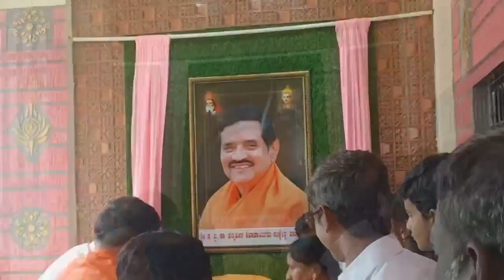ಶ್ರೀ ಮಹಾದೇವ ಬಿರಾದಾರ ಕಮಲ್ ನಗರ ಅವರ ನಿವಾಸದಲ್ಲಿ ಹಾರಕೂಡ ಶ್ರೀಗಳ 562ನೇ ತುಲಾಭಾರ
ಬೀದರ ಜಿಲ್ಲೆಯ ಕಮಲ್ನಗರ್ ಪಟ್ಟಣದ ಶ್ರೀ ಮಹಾದೇವ ಬಿರಾದರ ಅವರ ಗೃಹಪ್ರವೇಶದ ನಿಮಿತ್ಯ ಹಾರಕೂಡದ ಪರಮಪೂಜ್ಯ ಶ್ರೀ ಷ. ಬ್ರ ಡಾ. ಚನ್ನವೀರ ಶಿವಾಚಾರ್ಯ ಅವರ ಇಷ್ಟಲಿಂಗ ಮಹಾಪೂಜೆ ಹಾಗೂ ತುಲಾಭಾರ ಕಾರ್ಯಕ್ರಮ ಜರುಗಿತು.
ಶ್ರೀಮತಿ ಸಂಜೀವಿನಿ ಶ್ರೀ ಮಹಾದೇವ ಬಿರಾದರ ದಂಪತಿಗಳು ಮಹಾಪೂಜೆಯಲ್ಲಿ ಭಾಗವಹಿಸಿ ಹಾರಕೂಡ ಪೂಜ್ಯರ ದರ್ಶನ ಆಶೀರ್ವಾದ ಪಡೆದರು.
ಹಾರಕೂಡ ಶ್ರೀಗಳ  ದಿವ್ಯ ಸಾನಿಧ್ಯದಲ್ಲಿ 85 ವರ್ಷ ಪೂರೈಸಿದ ಶ್ರೀಮತಿ ಬಾಯಮ್ಮ ವೀರಭದ್ರಪ್ಪ ಬಿರಾದಾರ ಅವರಿಗೆ ಕಲ್ಲು ಸಕ್ಕರೆಯಲ್ಲಿ ತುಲಾಭಾರ ಕಾರ್ಯಕ್ರಮ ಜರಗಿತು.
ಕಾರ್ಯಕ್ರಮದಲ್ಲಿ ಬಿರಾದಾರ ಪರಿವಾರ ಹಾಗೂ ಬಂಧು ಮಿತ್ರರು ಭಾಗವಹಿಸಿ ಹಾರಕೂಡ ಪರಮಪೂಜ್ಯರ ದರ್ಶನ ಆಶೀರ್ವಾದ ಪಡೆದರು.